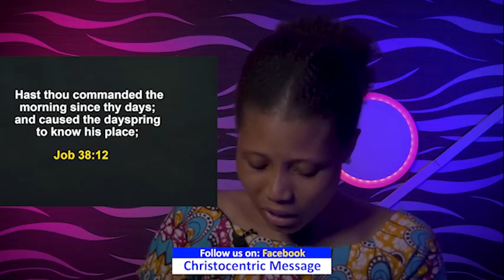SPIRITUAL STRATEGIES TO OVERCOME DIFFICULT TIMES - APOSTLE JOSHUA SELMAN